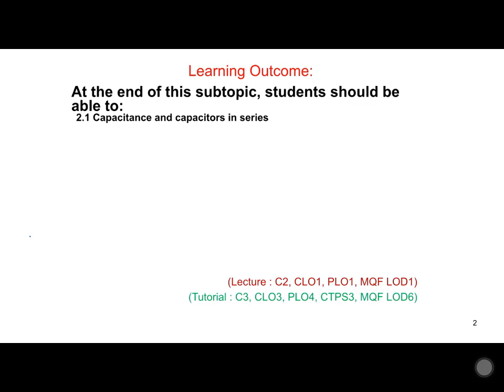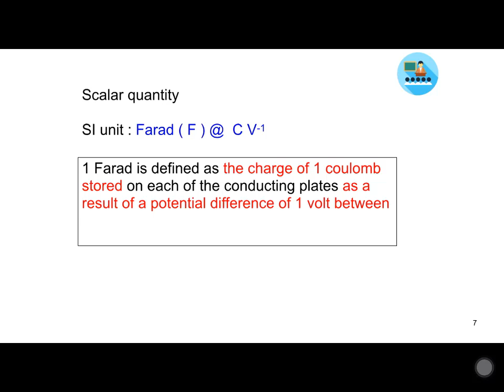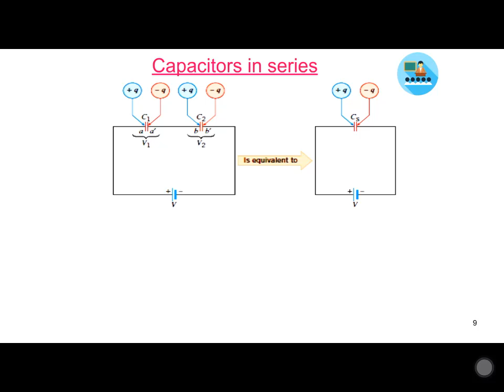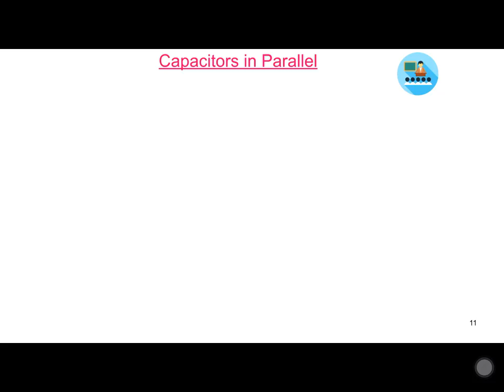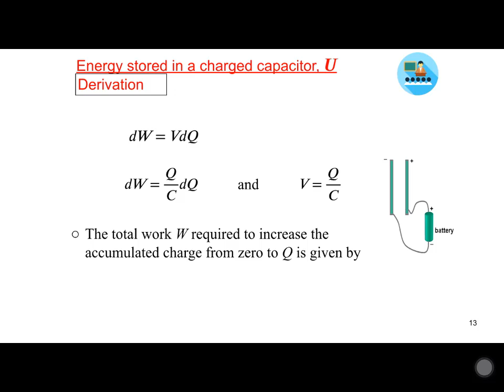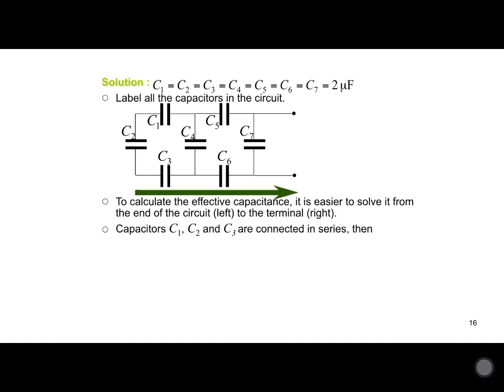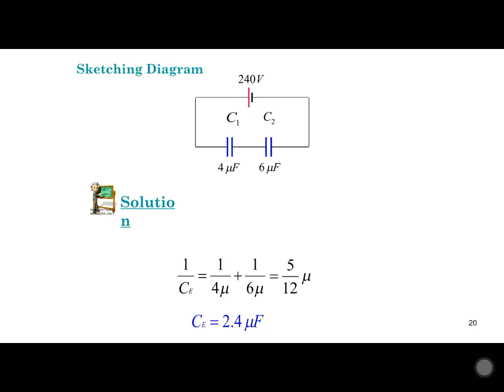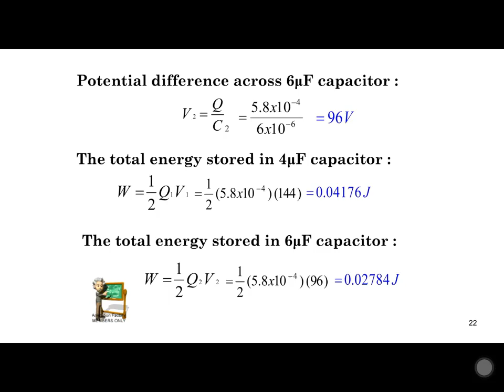2.1 Capacitance and capacitors in series and parallel